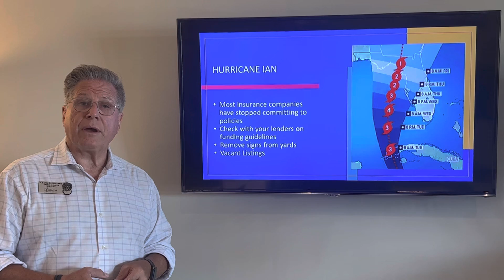Hurricane Ian Update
Things to think about with the potential impact of Hurricane Ian.

Don’t forget to challenge yourself this week!